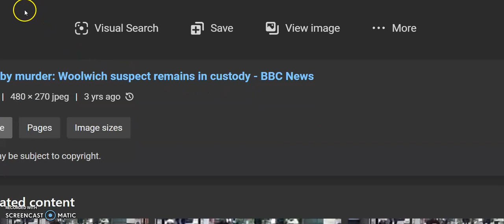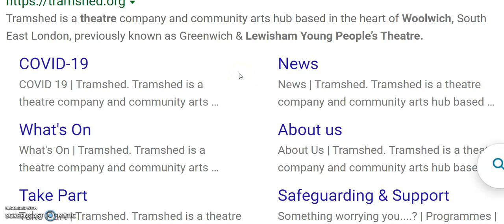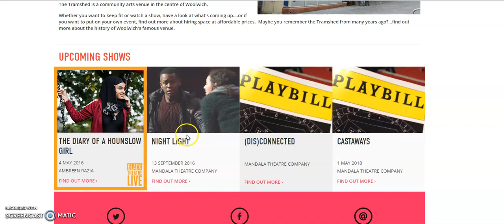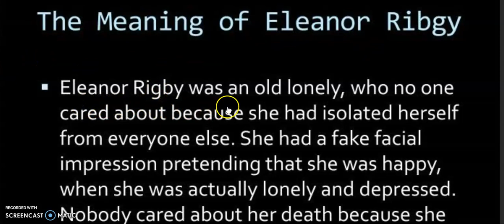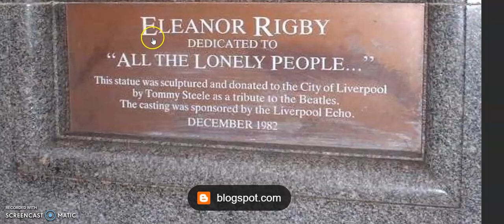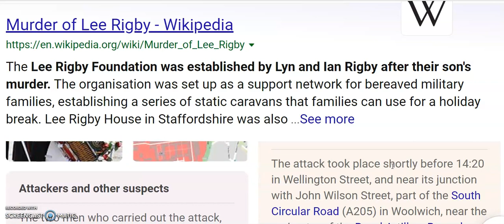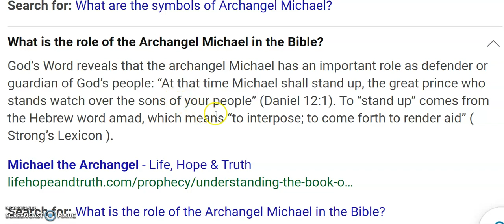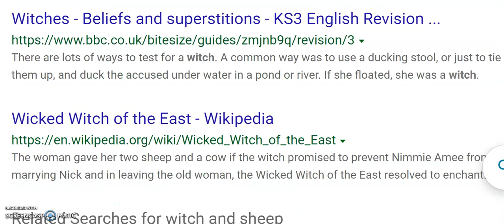the Wooly Witch !!!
WW= 33 .